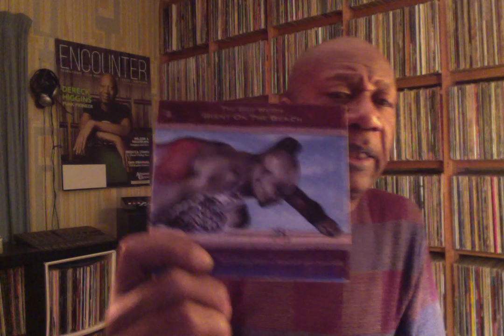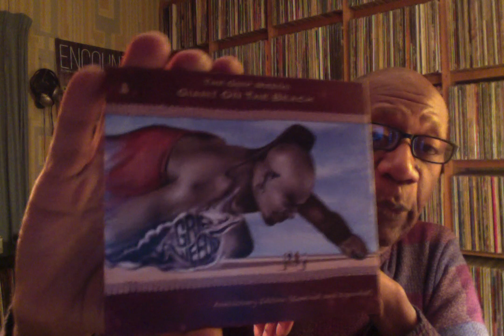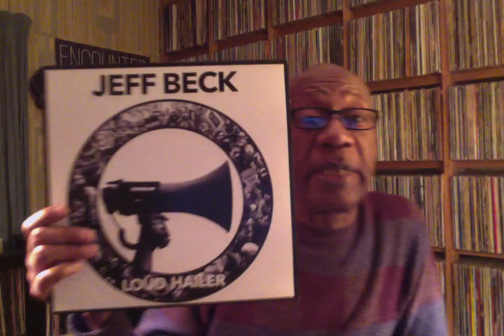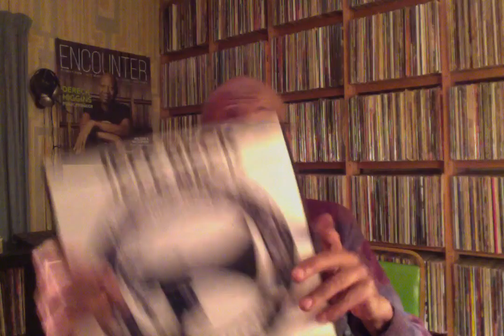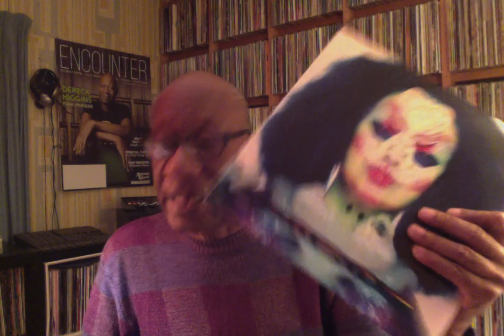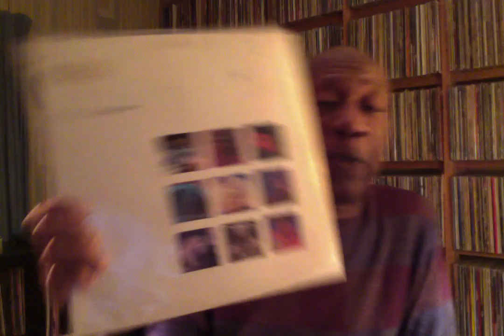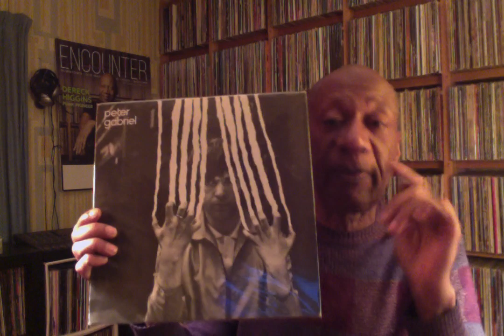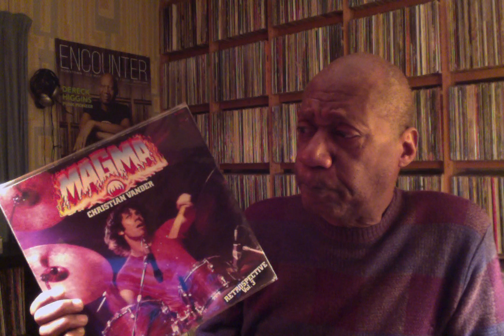Thursday January 2, 2020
Records shown:
The Grip Weeds - Giant on the Beach
Modern English - Mesh and Lace
Jeff Beck - Live +
Jeff Beck - Loud Hailer
Bjork - Utopia

Startled Insects - Curse of the Pheromones
Magma - Retrospective Vol.3
Funkstorung - Appetite For Disctruction
Peter Gabriel II